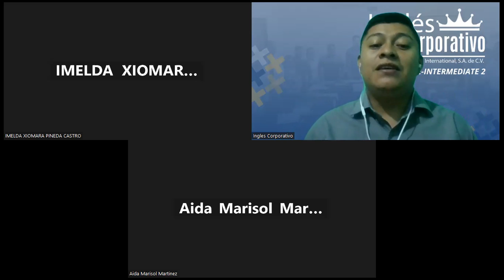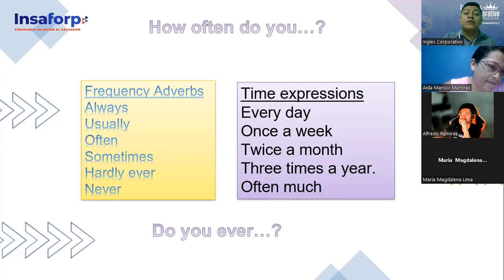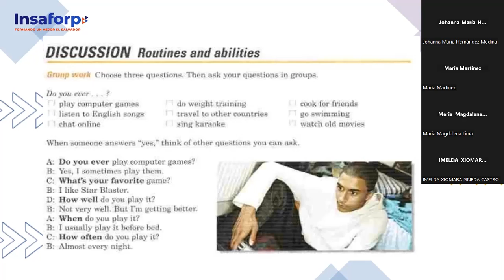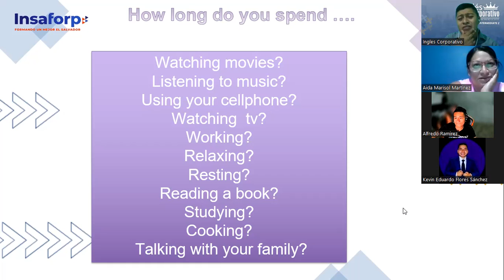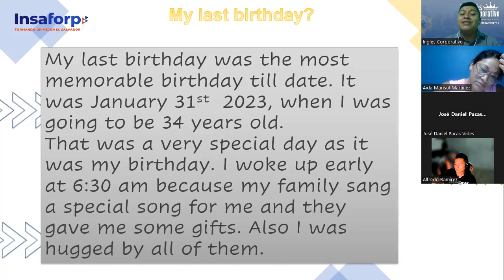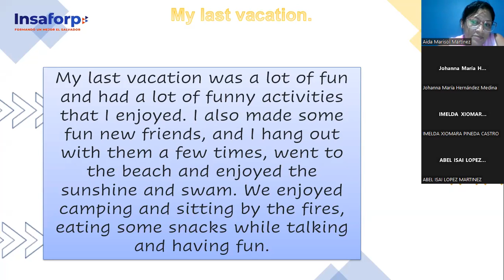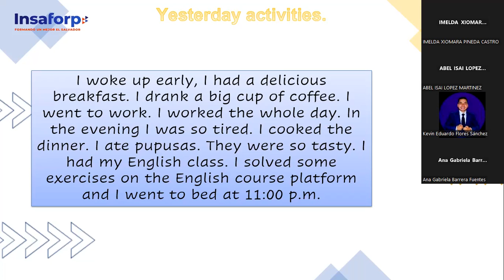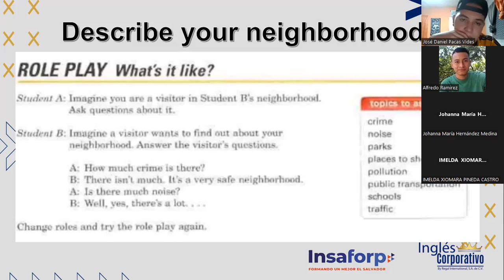CLASS 8-24/08/2023-PI2-01-8-9-PM-08-23-NIETO- MIDTERM EXAM FEEDBACK